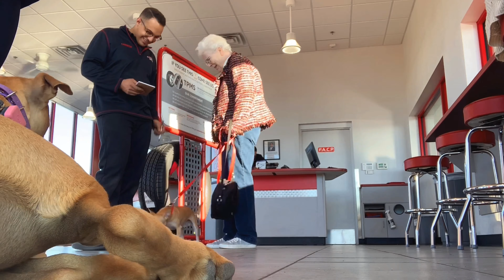2yo Mixed Breed Bella ~ Best Mixed Breed Trainers ~ Off Leash K9 Training Phoenix